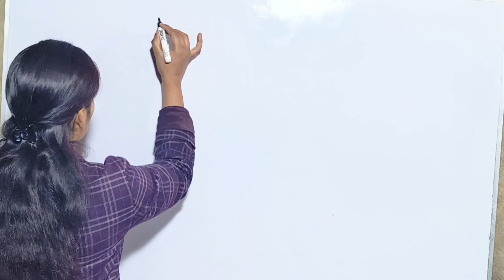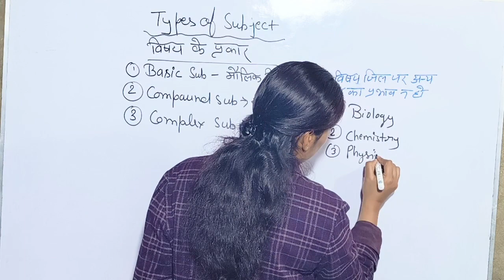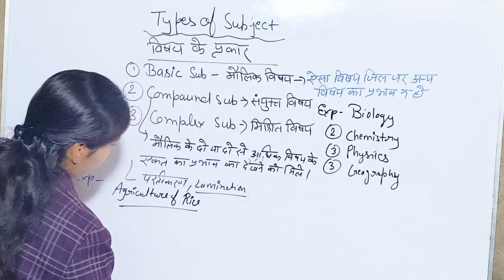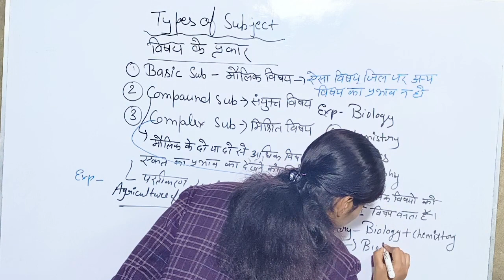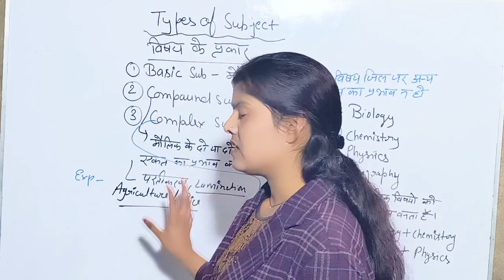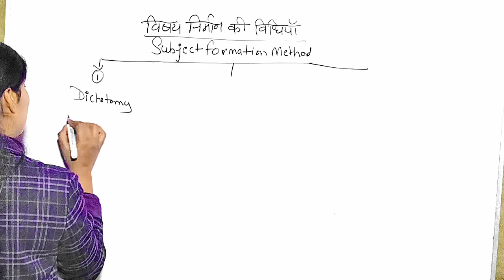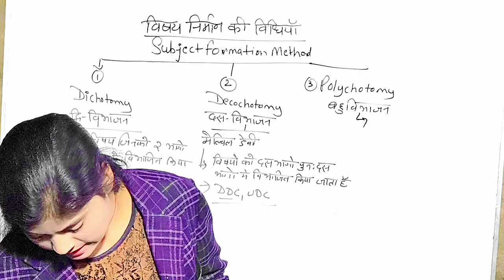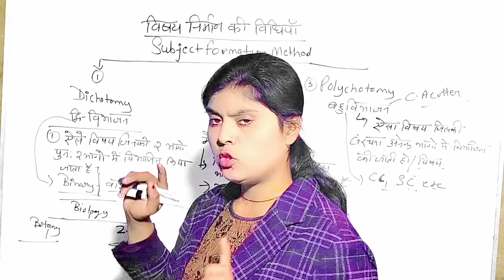subject Formation method types of subject library science with Dali Joshi,777💥💥💥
types of subject#

compound subject

complex subject
 subject formation Method

Loose Assemblage
intra phase
intra facet
intra Array Lamianation
Fussion

Dissection
hi

Denudation
Fussion
Distilation
clusturing
Aggloneration

social sciences
natural science
humanities
 library science with dali joshi 777